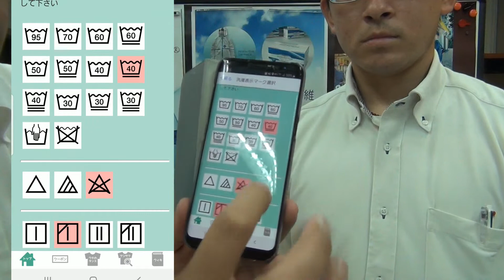空調服や作業着の洗い方/洗濯方法に役立つ便利なアプリの紹介。【あーらくせんたく】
☆☆動画説明☆☆
お洗濯をする時に便利なスマフォアプリをご紹介・「あーらくせんたく」ってご存知ですか？